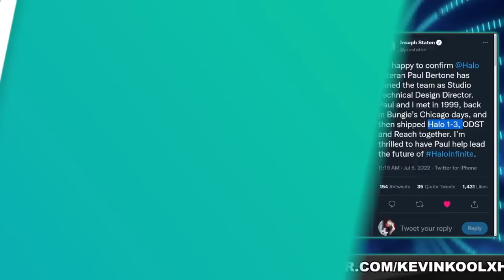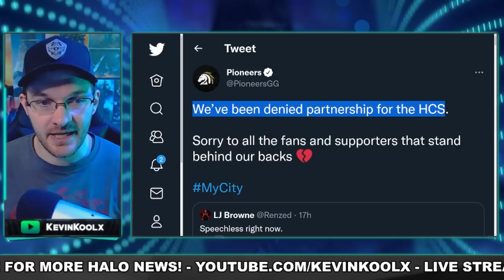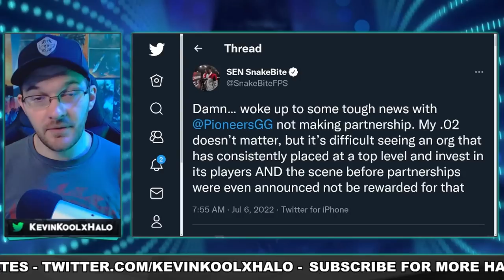Bungie Dev Joins 343 to Help Halo Infinite! Halo Infinite Early Cutscene Leaked! ODST in UE5!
Bungie Dev Joins 343 - 0:00
Big Org Declined by 343 - 1:45
ODST in Unreal Engine 5 - 5:10
Halo Infinite Early Cutscene - 6:08